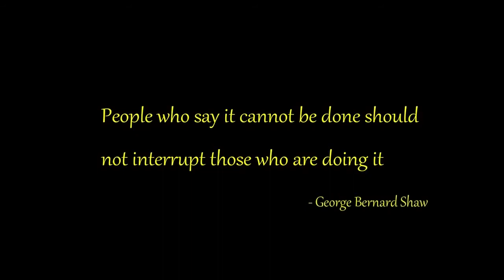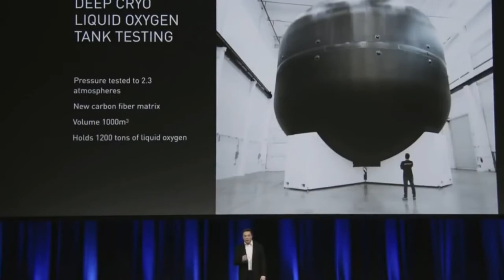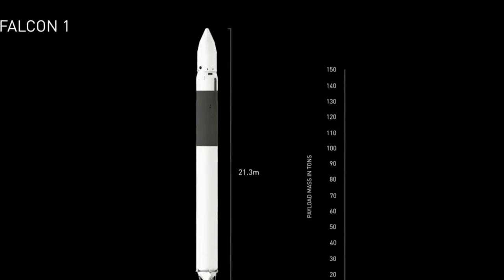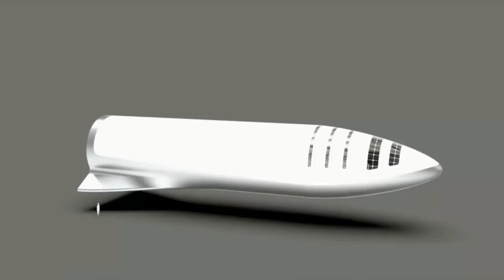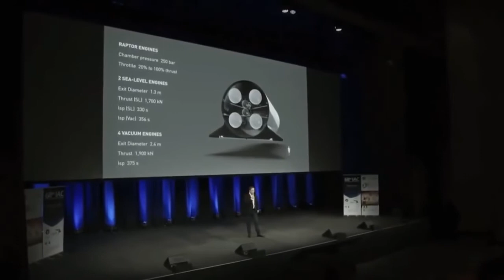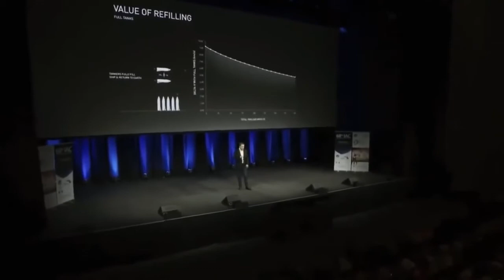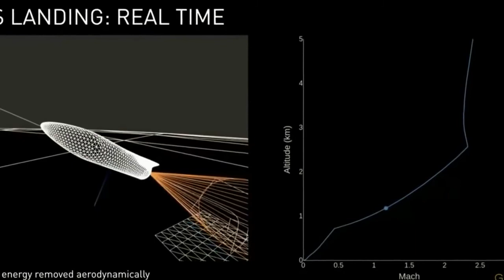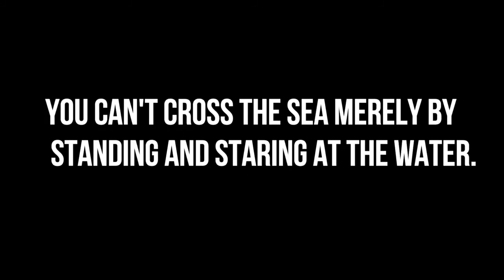The Story Of Elon Musk Projects With Space - How Space Projects Were Developed | Spacex | Dearmoon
The Space Race was a 20th-century competition between two Cold War adversaries, the Soviet Union (USSR) and the United States (US), to achieve superior spaceflight capability. It had its origins in the ballistic missile-based nuclear arms race between the two nations following World War II. The technological advantage demonstrated by spaceflight achievement was seen as necessary for national security, and became part of the symbolism and ideology of the time. The Space Race led to pioneering launches of artificial satellites, uncrewed space probes to the Moon, Venus, and Mars, and human spaceflight in low Earth orbit and ultimately to the Moon.

The competition began on August 2, 1955, when the Soviet Union responded to the US announcement four days earlier to launch an artificial satellite for the International Geophysical Year, by declaring they would also launch a satellite "in the near future". The Soviet Union achieved the first successful artificial satellite launch on October 4, 1957 of Sputnik 1, and sent the first human to space with the orbital flight of Yuri Gagarin on April 12, 1961. The USSR demonstrated an early lead in the race with these and other firsts over the next few years, including the largest Earth orbital lift capability, flight durations measured in days instead of hours, the first multi-person crewed spaceflight, and the first spacewalk.

But the USSR lost its early lead after US president John F. Kennedy raised the stakes by setting a goal of "landing a man on the Moon and returning him safely to the Earth".[3] American spaceflight capability overtook the Soviets' with long-duration (up to two week) flights; space rendezvous and docking; working outside spacecraft; use of liquid hydrogen fuel in the Saturn family of rockets; and development of the first super heavy-lift launch vehicle, the Saturn V, large enough to send a three-person orbiter and two-person lander to the Moon. Kennedy's Moon landing goal was achieved in July 1969, with the flight of Apollo 11, a singular achievement far outweighing any combination of Soviet achievements. The USSR pursued two crewed lunar programs, but failed to develop a launch vehicle powerful enough to land one human on the Moon before the US, and eventually canceled them to concentrate on Earth orbital space stations, while the US landed five more Apollo crews on the Moon.[8]

A period of détente followed with the April 1972 agreement on a co-operative Apollo–Soyuz Test Project (ASTP), resulting in the July 1975 rendezvous in Earth orbit of a US astronaut crew with a Soviet cosmonaut crew and joint development of an international docking standard APAS-75. Apollo–Soyuz began a period of transition from the Space Race to an age of US / Russian space cooperation by December 1991, when the collapse of the Soviet Union brought the end of the Cold War and enabled the Shuttle–Mir and International Space Station programs between the US and the newly founded Russian Federation.